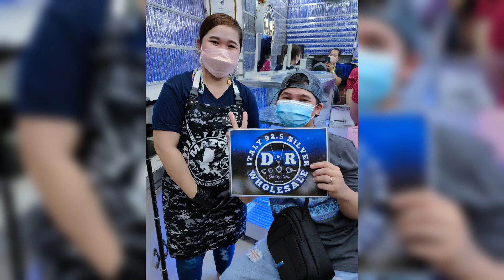vlog#65 helix piercing